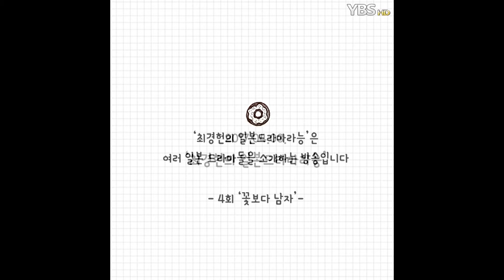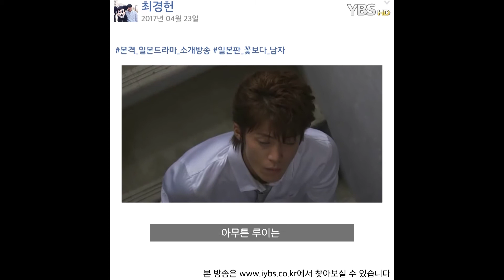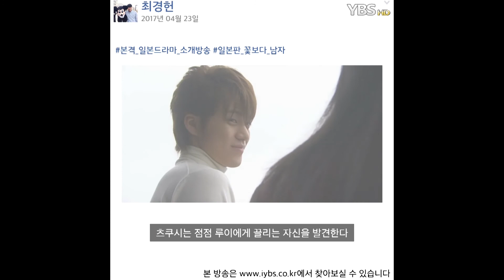[HD] 테이크아웃 라디오 4회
기획의도: 연세교육방송국 오디오 방송 중 일부를 영상화하여, 다양한 오디오 방송을 알리고자 한다.

*오디오 방송: 월요일 낮방송 '최경헌의 일본드라마라능' (길지선 오디오 PD, 최경헌 아나운서)

*기획/제작: 서유민 영상 PD